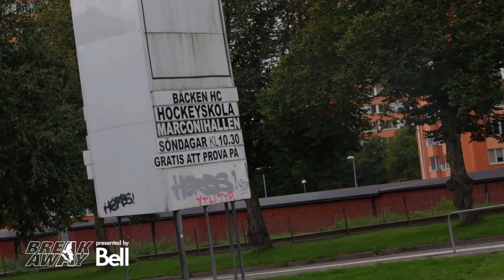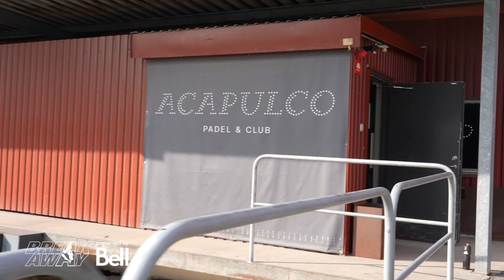Euro Trip: Erik Brannstrom Home Visit | Breakaway presented by Bell S4 E6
A pretty Swede Summer visit 🇸🇪

Follow along as we travelled to Gothenburg Sweden to spend the day with Erik Brannstrom as he prepares for this upcoming season.

Breakaway presented by Bell